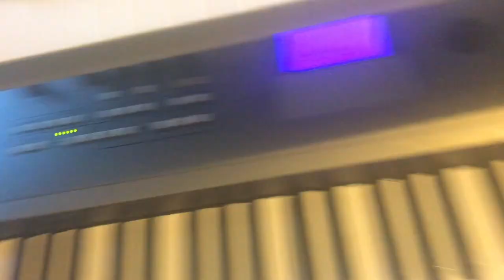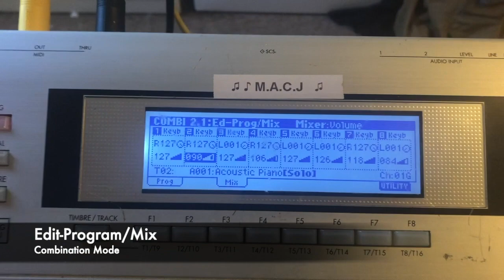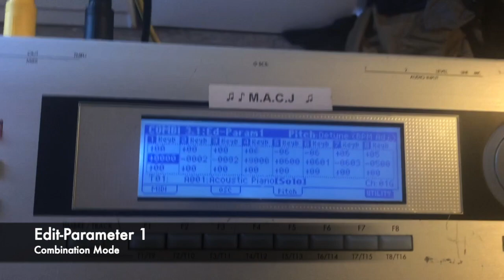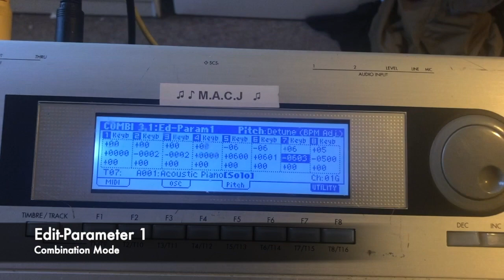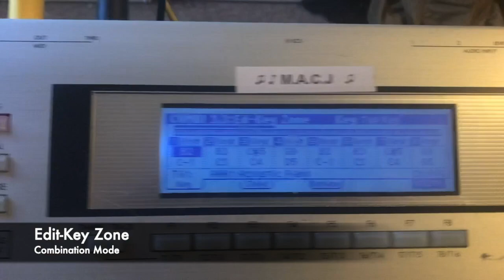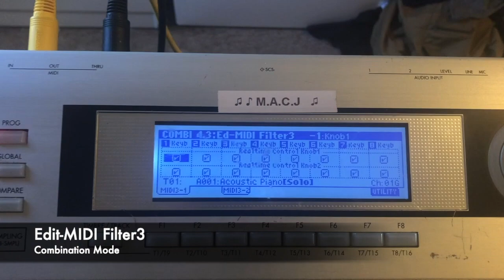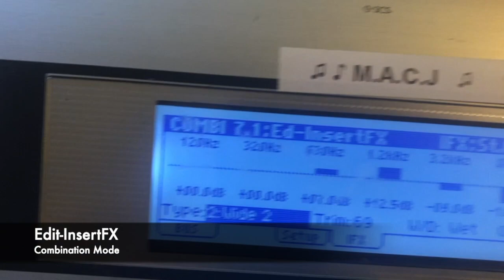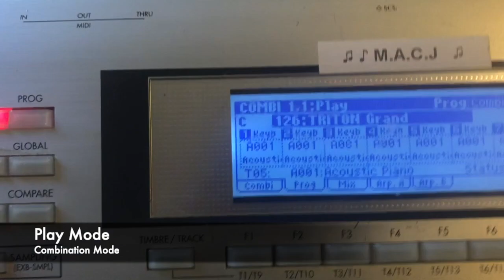Stereo Piano Patch for Korg Triton Le | Sound Design | M.A.C.J World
This is an instructional video going step by step on how to program the Triton Grand into the Korg Triton Le. If you own a Korg Triton, X50, Extreme, Studio then this video is for you if you’re interested in learning how to expand the acoustic piano sound for a more defined, pristine, and a stereo sound.

If you’d like to move through this video expeditiously, click the video times below to view the segments that only covers what’s used and what’s being done in the korg triton:

Edit-Program/Mix - 4:07
Edit-Parameter 1 - 8:37
Edit-Key Zone - 17:35
Edit-Midi Filter 1 - 21:04
Edit-Midi Filter 2 - 21:27
Edit-Midi Filter 3 - 22:35
Edit-Midi Filter 4 - 23:10
Edit-Control - 24:41
Edit Overview - 25:08
Edit-InsertFX - 25:17
Edit-MasterFX - 29:10
Play Mode - 31:59